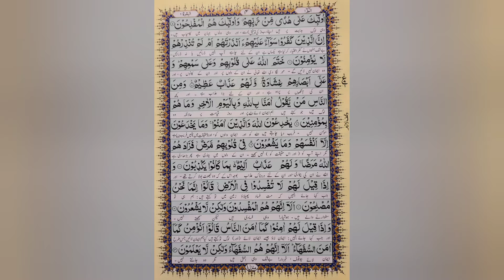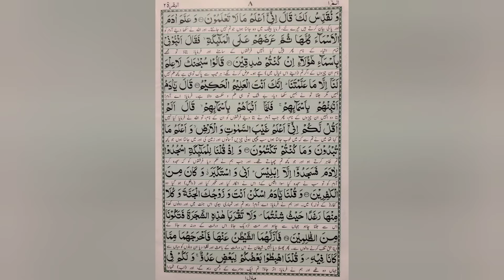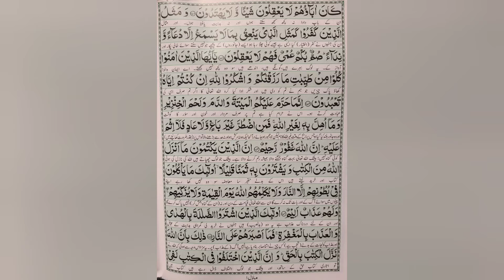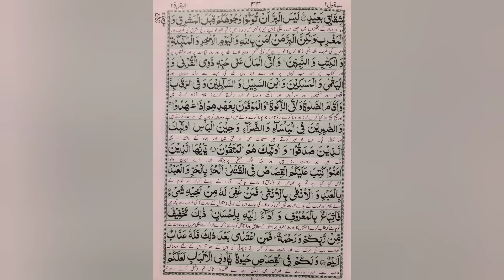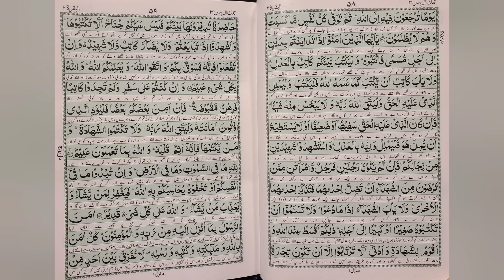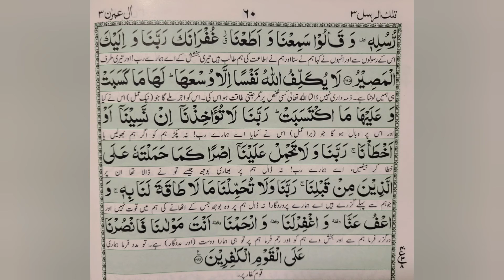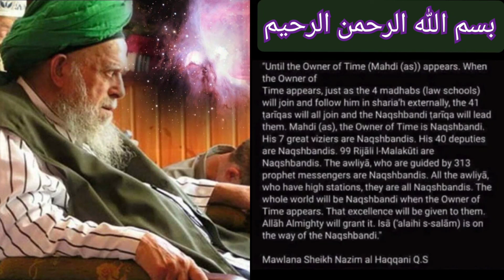Surah Baqarah 1-50/169-213سورة البقرة, Mawlana Sh.Muhammad Nazim Al-Haqqani Al-Qutb As-Samadani